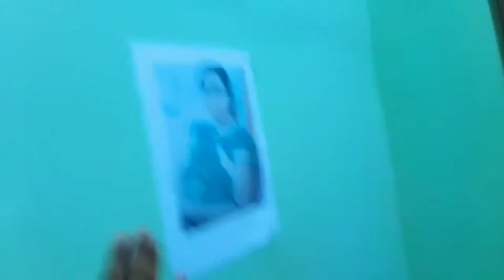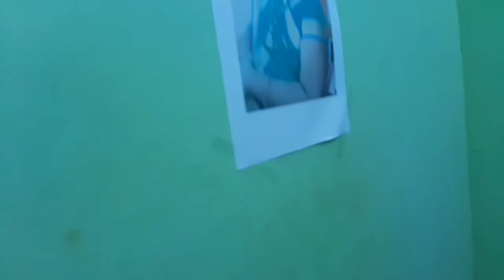இப்படி ஒரு திருஷ்டி படமா? 🤪🤪🤪Fun video.... "Smile with me 😃 UmaChinnaraj"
It is a fun video... Hope you are all like this...If you like this.